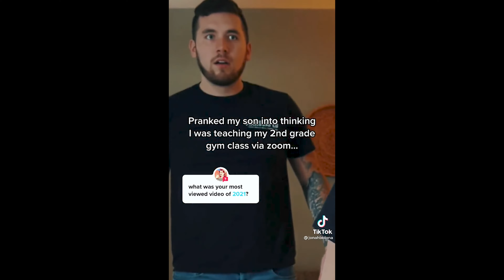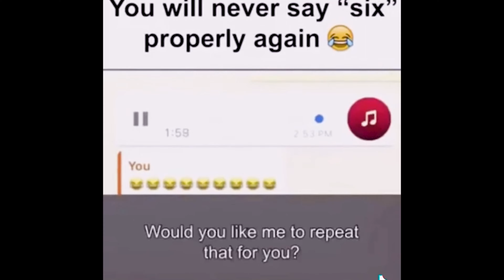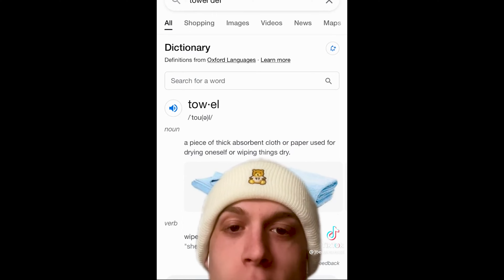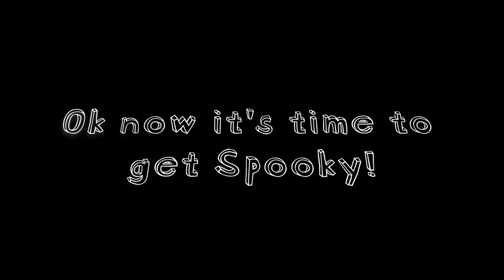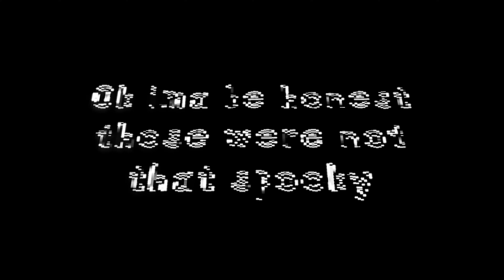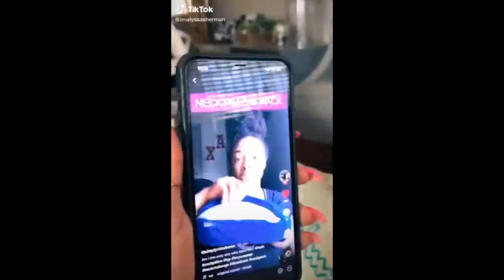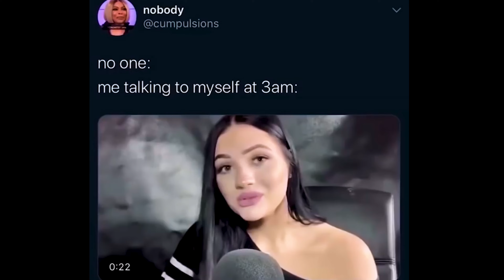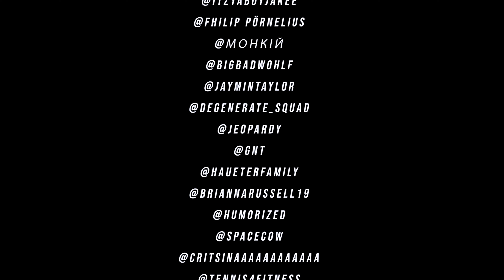REUPLOAD: Blogger_Dad's Try Not To Laugh Movie | 4K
No laughing!!!
Video made for @ blogger_dad on Twitch!
(REUPLOAD: Some stuff was cut out for copyright.)